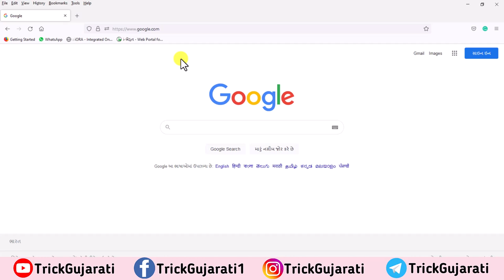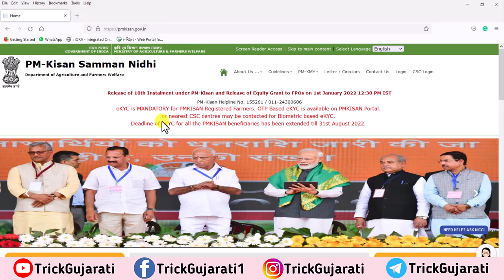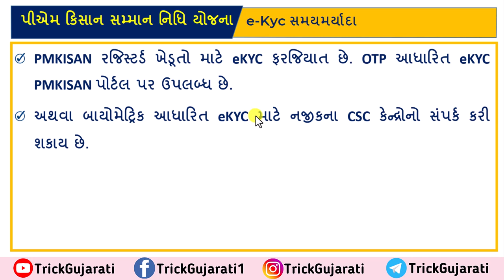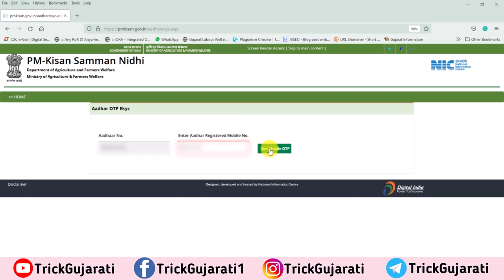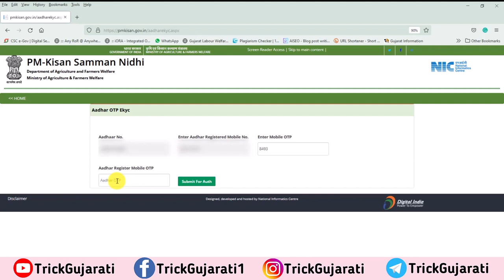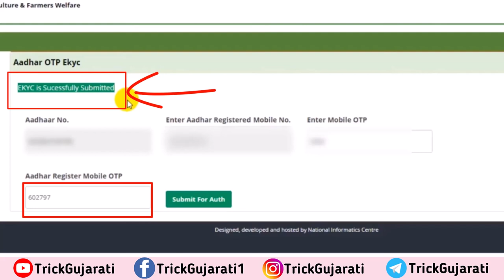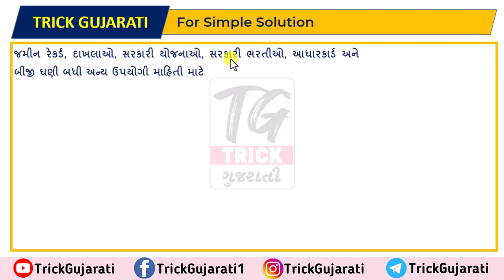e-KYC માટે છેલ્લા 4 દિવસ બાકી | ફટાફટ કરી લો e-KYC નહિતર 2000નો હપ્તો થઈ જશે બંધ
e-KYC માટે છેલ્લા 4 દિવસ બાકી | ફટાફટ કરી લો e-KYC નહિતર 2000નો હપ્તો થઈ જશે બંધ  @Trick Gujarati

મિત્રો આ વિડયોમાં પીએમ કિસાન યોજનામાં એ કેવાયસી કરવા માટેની છેલ્લી તારીખ તથા ઓટીપી બેઝ એ કેવાયસી કઈ રીતે કરવું તેના વિશેની માહિતી આપવામાં આવેલી છે